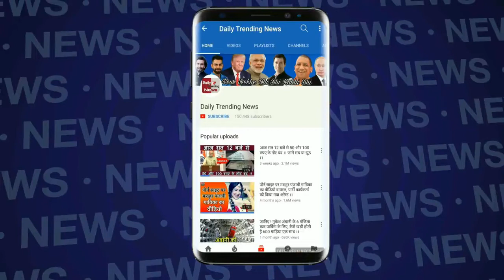मोहम्मद शमी के मामले से BCCI ने खुद को किया अलग, बोला देश के कानून के हिसाब से होगी कार्रवाई !!